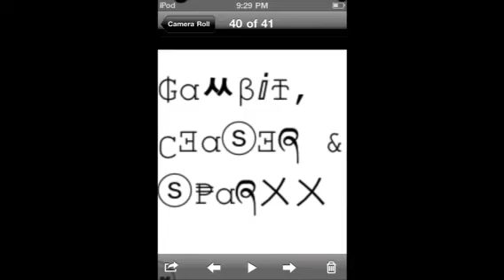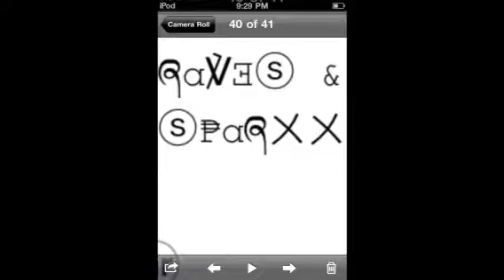Hardstyle Trio...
Gambit,Sparxx & Ceaser hardstyling